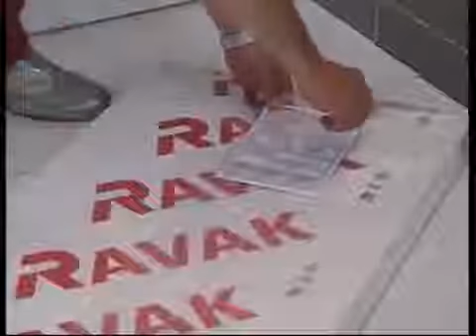Душевой уголок Ravak CRV2-80+CPS Transparent